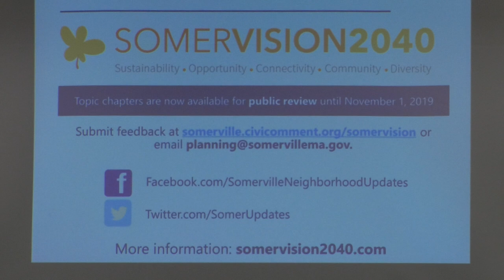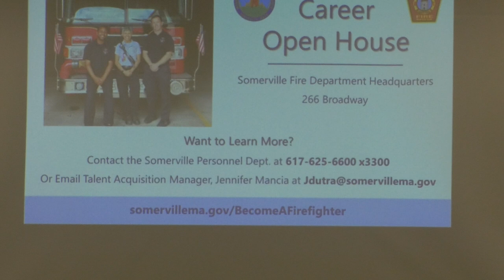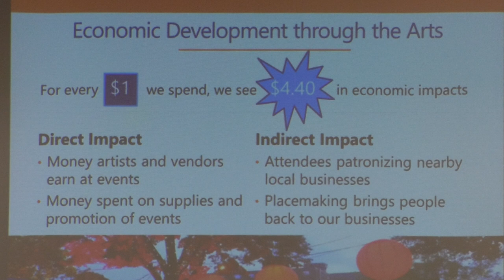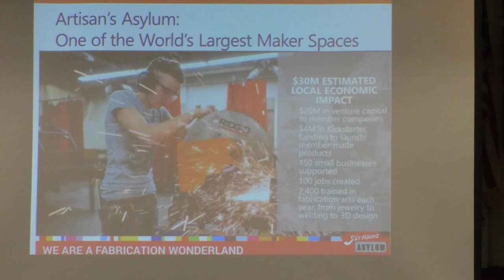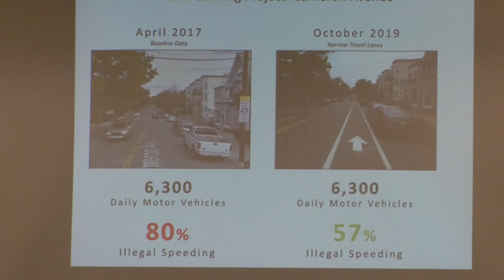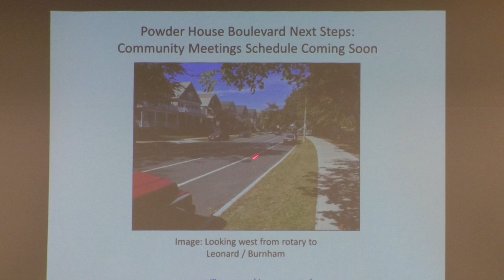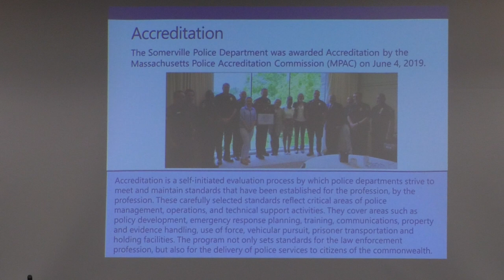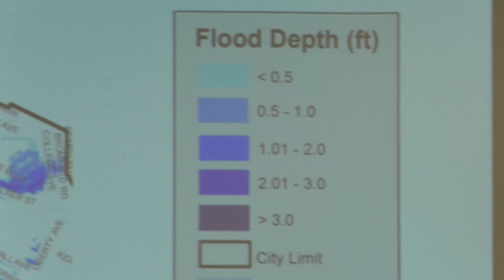ResiStat Meeting: Ward 7 - October 23, 2019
Somerville, MA - RESISTAT Meeting for Ward 7.